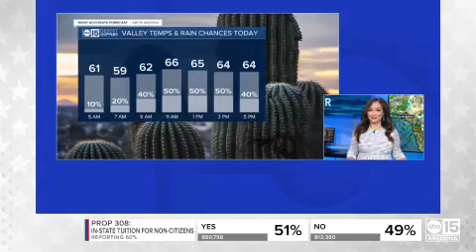The 2022 Midterm Election no where near over. We're covering the results in AZ as they come in.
We're continuing to cover the latest information about the 2022 Midterm Elections here in Arizona and across the nation.
 Our crews are set up across the valley this morning
 To bring you the latest numbers and information.

We'll continue to keep you updated at ABC15.com and on our ABC15 mobile app.